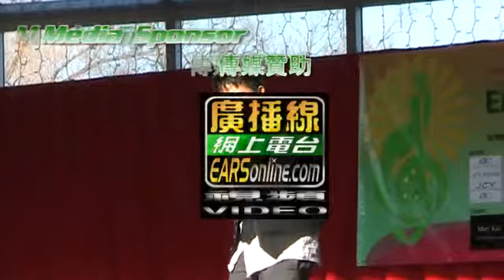Emerald City Idol Singing Competition 2009 FINAL ROUND 偶像歌唱比賽決賽花絮 #11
Click "HQ" for High Quality. Emerald City Idol Singing Competition 2009 FINAL ROUND 偶像歌唱比賽決賽花絮 #11
James Chou & Roy Wong